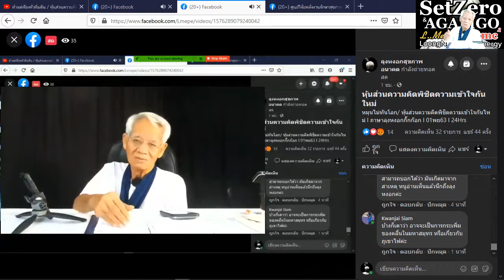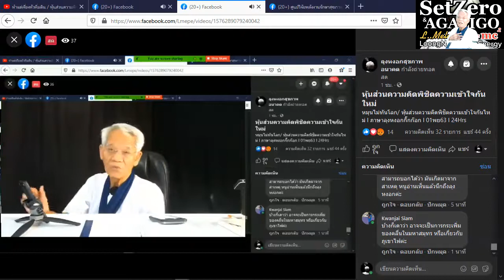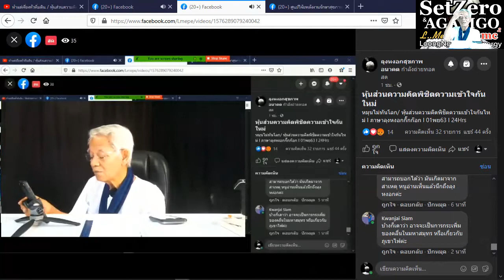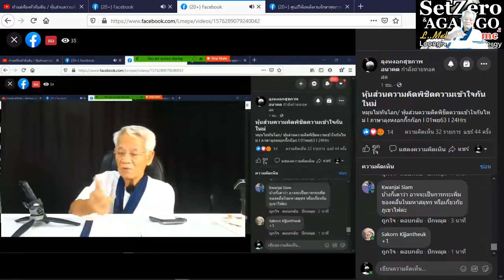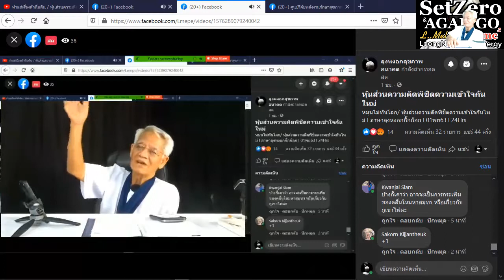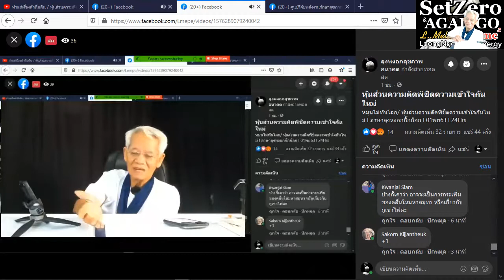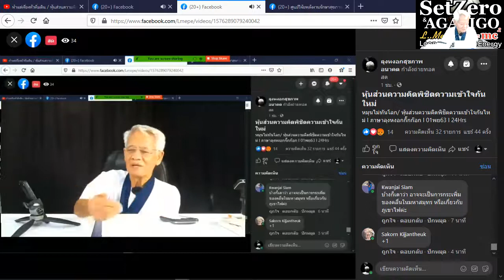คลื่นความถี่โลก/ หุ้นส่วนความคิดพิชิตความเข้าใจกันไหม่ I ภาษาลุงหงอกกิ๊กก๊อก I 01พย63 I 24Hrs